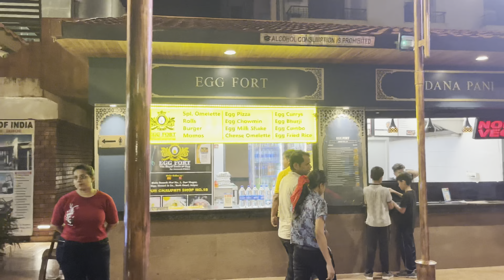Neeraj ko ek kam bola tha, vo bhi nhi hua 🤨@Neerajdialo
Jaipur chaupati vlog 😂funny
Neeraj se ek kam nhi hota

Twitter: [Take a look at Aashishmeena